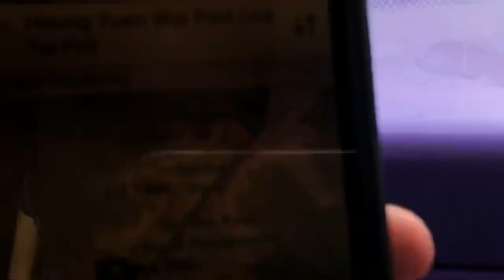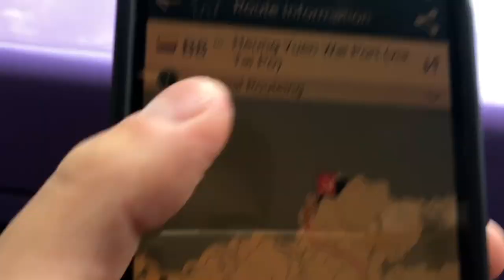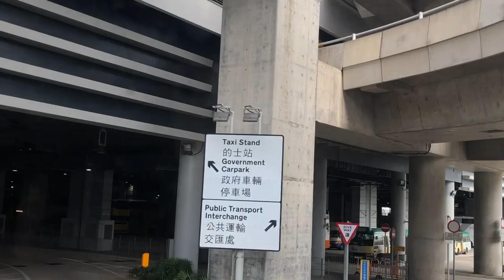[Up To Border] CTB Route No. B8 (WR2986) Tai Wai Station to Heung Yuen Wai Port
Another day that I need to go up North to Shenzhen. This time it's errand running for my dad's delivery pickup. But before the meetup for the goods, I got time to film things! So I decided to try a new border control point this time, and perfect enough with this route after my lunch at Tai Wai

CTB Route No. B8 connects Tai Wai Station and Heung Yuen Wai Port. It costs $16.1 and passes thru Che Kung Temple, Sha Tin Wai, City One Sha Tin, Shek Mun, Tolo Highway, Tai Po and Tai Wo. Using the same digital payment method and doing a return trip on the same day can have discount

Comments for this Route: Very useful, considering it's non-stop in between the stops. Plus, it's not expensive to use Heung Yuen Wai Port with this route, compare with Lo Wu/Lok Ma Chau. Considering the amount of people crossing the border is not a lot, this is a good option to take, as if you want to go to Lo Wu, just take the cheap as hell Shenzhen Metro after you cross! It's only a few stops away from Lo Wu